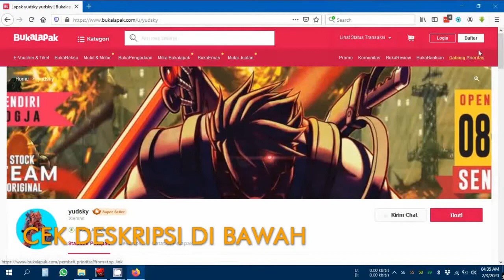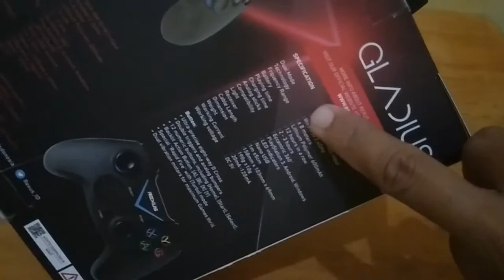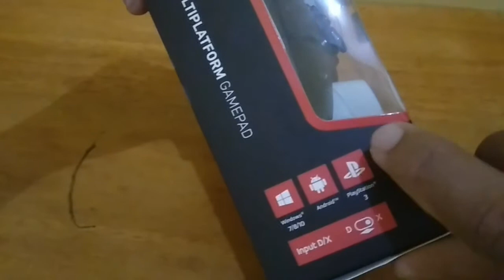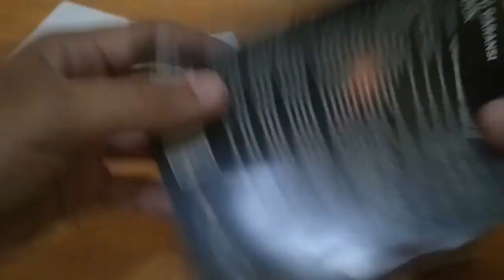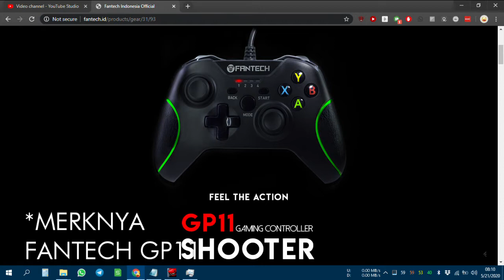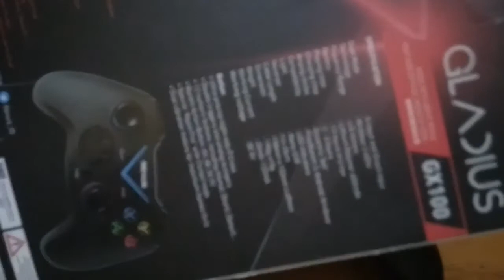Rexus Gladius GX100 Review Gamepad Wireless Mantap Kebangetan Murah!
Setelah sekian lama mencari, dan dua kali "salah" beli. Akhirnya saya menemukan gamepad wireless yang mantap dan kompatibel penuh dengan Steam!

Sudah gitu, harganya termasuk murah banget diantara gamepad sejenis!

Timeline:
00:00 Intro Dulu
00:56 Alasan Beli
04:06 Unboxing
14:38 Review Pemakaian
20:43 Perbandingan Singkat
23:13 Kesimpulan Akhir